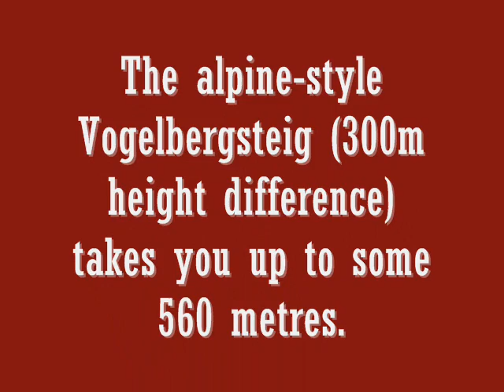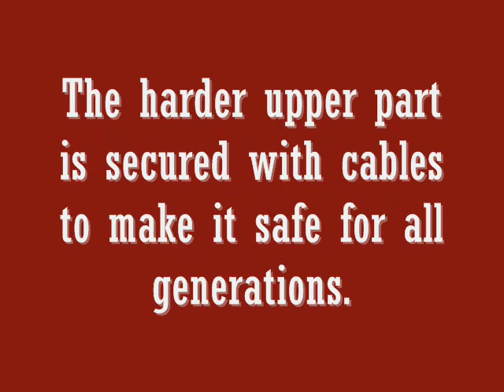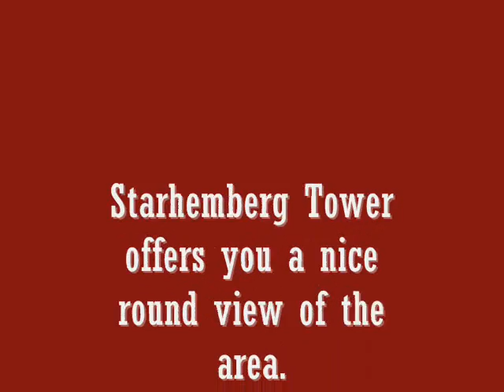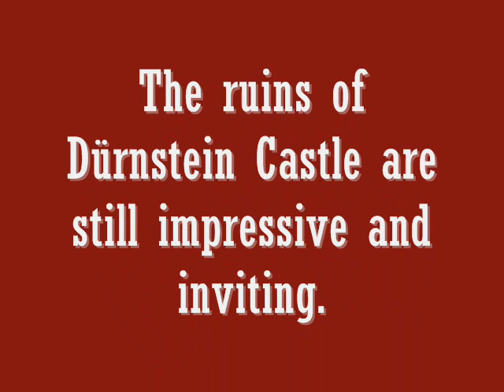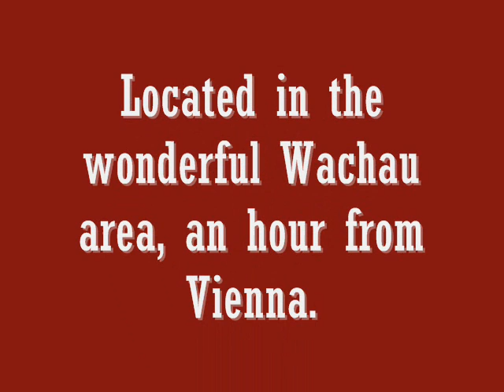Vogelbergsteig Dürnstein.wmv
Vogelbergsteig is an alpine style hiking route near Dürnstein (Wachau area in Austria). The steep path takes you up to the Starhemberg Lookout Tower. on your way down visit the ruins of the beautiful Dürnstein Castle. A family trip even with younger children. The castle area is full of rock climbing routes of different difficulty.